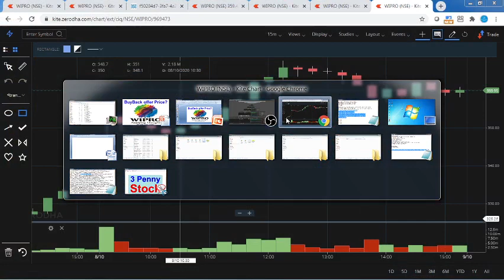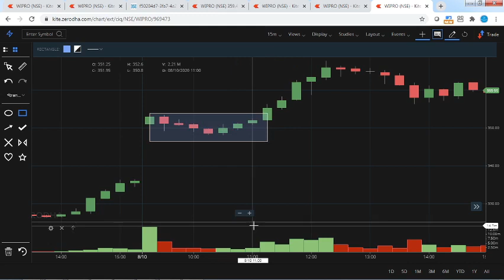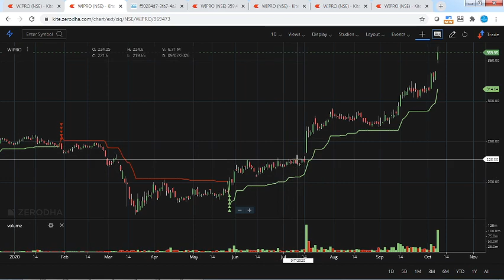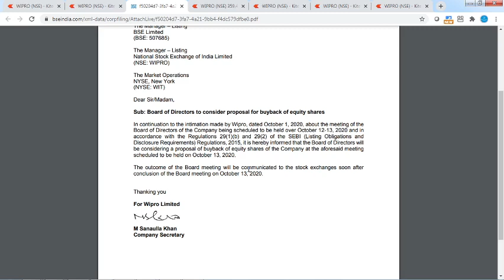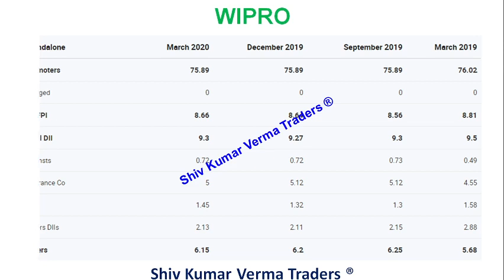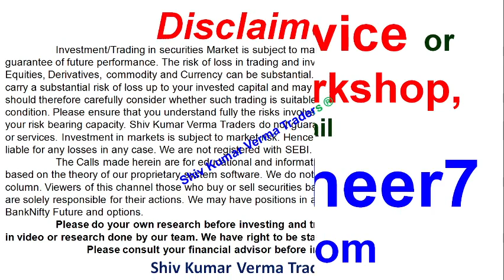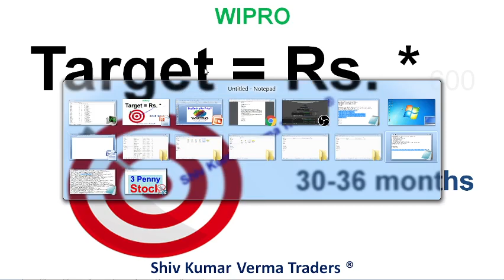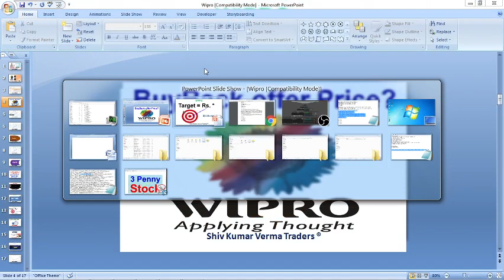Wipro Share Price Latest News | Buyback News | Wipro Share price today and Buy Back News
0:02 Hello and Welcome to all.
In this video we will learn about Wipro Share Price Latest News | Buyback News | Wipro Share price today and Buy Back News

This video shows a quick analysis of Wipro share, buyback news.
This is just an analysis don't take any decision after watching this video, you should do your own research or contact your financial advisor.
01:06 a) Long Term Investors, they will learn about - Investments ideas India, Why its share price is going up down?  Breaking News India Stock Market, investment plans, investment multiplier, investment options in India.
02:03 b) Beginners in stock market, they will learn about - Basics of share market for beginners, basics of trading stocks, basics of investing in stocks, basics of trading stocks in india, basics of stocks, basics of finance, day trading for beginners, day trading strategies, Day Trading, Stock Market in Hindi, tips for stock market beginners.

wipro share 10000 investment

wipro share tomorrow prediction

03:34 Q2 What will you Learn after watching this video?

1) What are the top Stocks in News today?
2) What Stocks are expected to rise today?
3) What stock should I Invest in today?
4) Which share will go up tomorrow?
5) What is the stock market doing today?
6) Why share price is going down?
7) Which Stocks to buy for long term?

Yours
ShivKumar VermaTraders